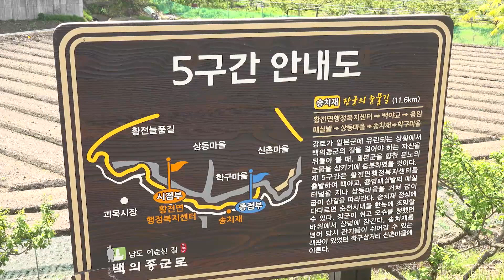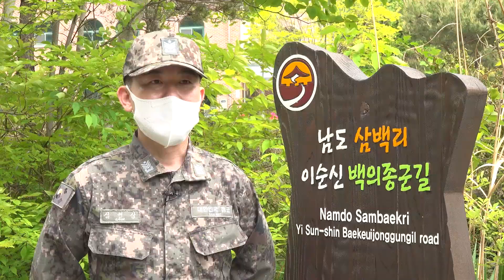[제477주년 충무공탄신일] 백의종군로 걸으며 호국정신 계승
해군 3함대사령부도 충무공의 호국정신을 되새기기 위해
백의종군로 걷기행사를 했습니다.
해군은 물론이고 육군과 공군, 해경, 일반인 참여자까지 함께해
높은 관심을 나타냈는데요. 윤현수기자가 보도합니다.

해군 3함대사령부 장병들이 상쾌한 봄바람을 가르며 발걸음을 내딛습니다.

충무공 이순신 제독 탄신 477주년을 맞아 백의종군로 중 일부 구간을 걷는겁니다.

백의종군로는 충무공 이순신 제독이 파직 후 백의종군할 것을 명받고
합천의 도원수부를 찾아가는 여정을 복원한 길로
서울과 전주, 남원, 원봉, 통영까지의 640km 구간을 말합니다.

행사는 전라남도 순천시 황전면 행정복지센터에서 시작해 송치재를 지나 학구마을까지
10.7km에 이르는 구간에서 4시간에 걸쳐 진행됐습니다.

행사에는 특히 육군 31사단 이순신여단과 공군 1전투비행단, 서해 해양경찰청,
지역 문화단체 등 90여 명이 참가해 의미를 더했습니다.

계곡물이 흐르고, 꽃과 나무가 우거진 숲길을 오르내리며
충무공 이순신 제독의 심정을 느껴보고 호국의지를 되새겨 봅니다.

아울러 주먹밥 체험과 충무공 이순신 퀴즈 등 이벤트도 동반돼 의미를 더했습니다.

부대는 장병들의 호국의지를 되새기기 위해 매년 행사를 마련할 계획입니다.